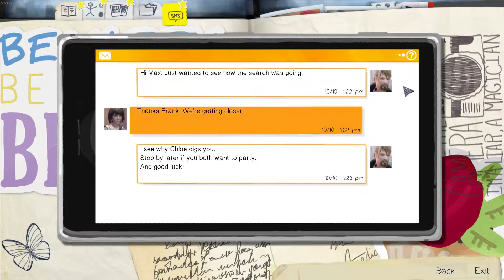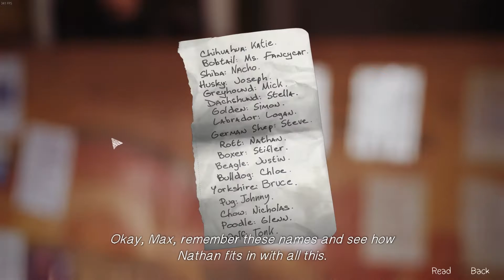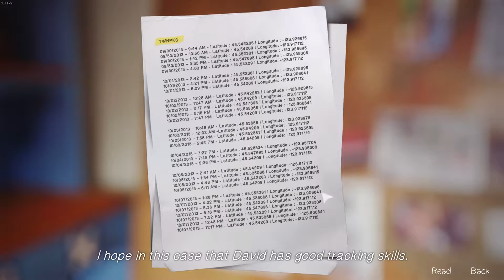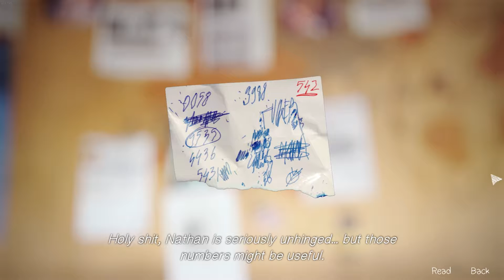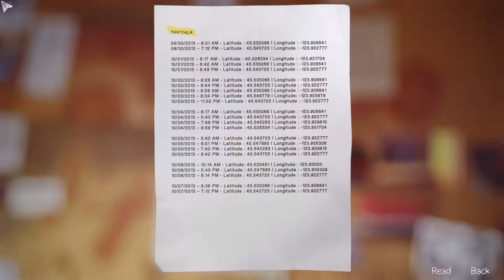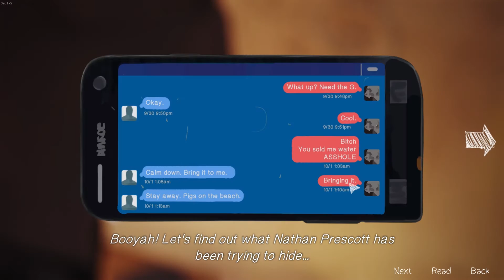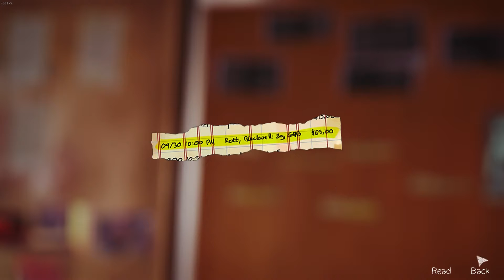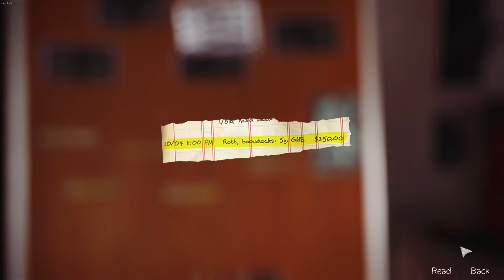Detectives On The Case - Let's Play Life is Strange | Blind Playthrough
We are back with the Life is Strange Blind Playthrough. In this episode we continue episode 4 of Life is Strange The Dark Room and try to get to the answers of what Nathan is up to.  In this Let's Play we must gather clues and solve puzzles like the detectives we are, and go all scooby doo to solve this mystery.

I am terrible at puzzles, and this blind playthrough is no different. I struggled MUCH harder than I needed to in this part and it lead to me actually having to cut out some things to keep it flowing.

The Dark Room has been my favorite episode of Life is Strange yet.  I feel like I am literally in the dark on what is happening, and something is going on right under our noses.  We must find Rachel and find out what Nathan Prescott is doing.

I hope you all enjoy this episode of Life is Strange blind.  This Let's Play has been so fun, but man do I suck at puzzles.  So Let's Play!

Come hangout and chat on Twitter or Twitch!